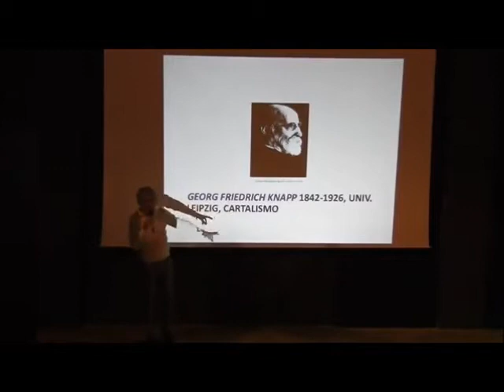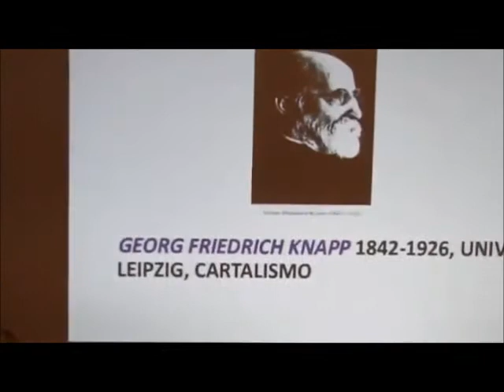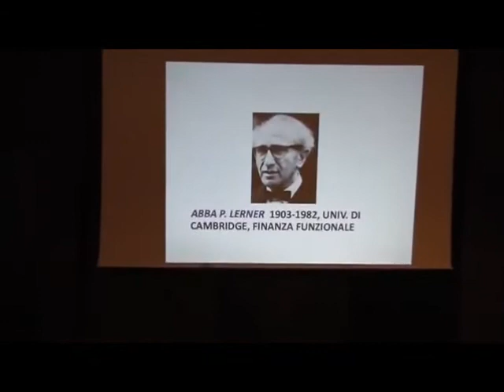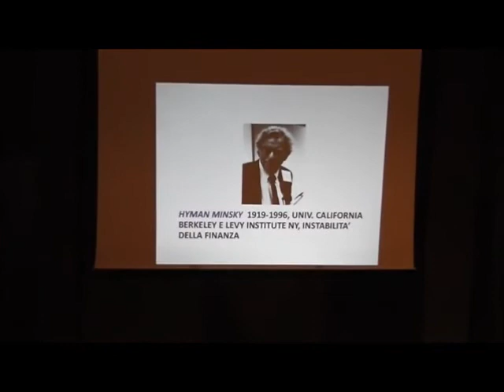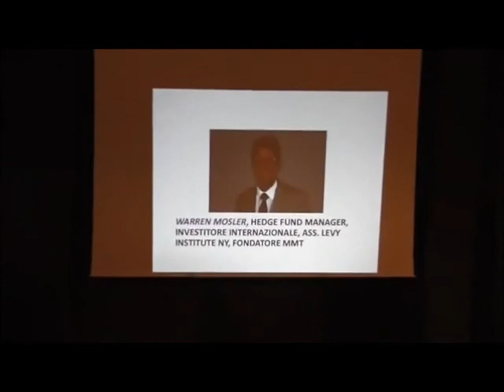I Padri dell'Economia Moderna [MMT 4/12]